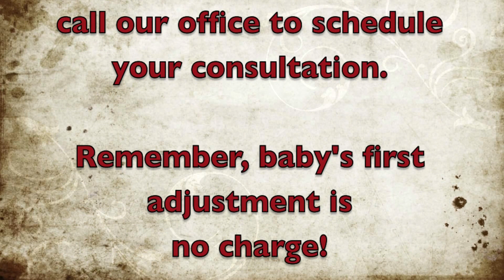Baby adjustment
Baby getting her first adjustment ever!